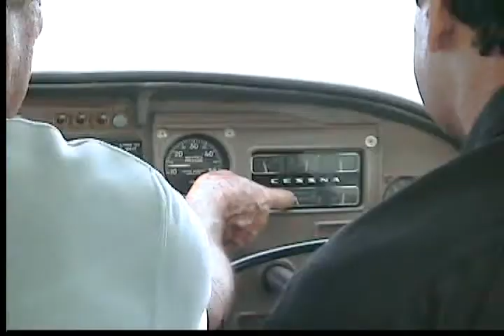voo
voo sobre interior de sp.

Flight over Brasilian lands